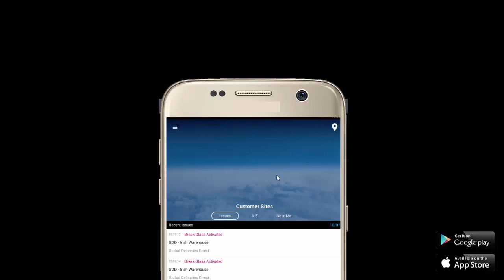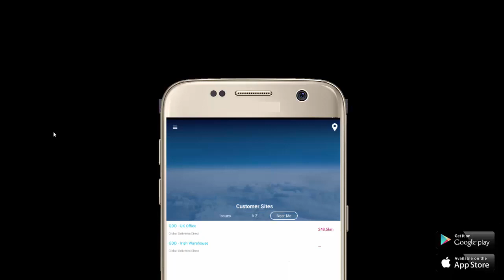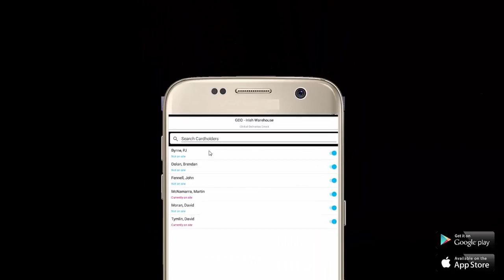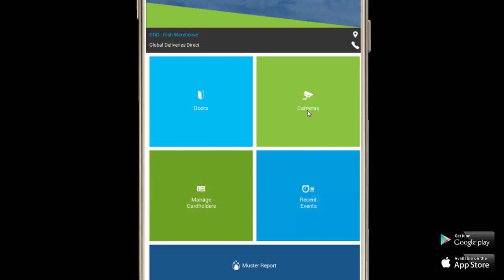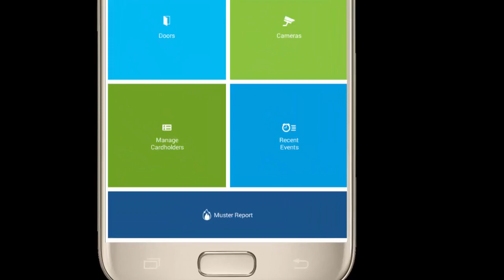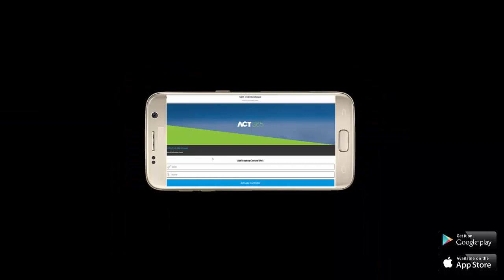ACT365 Smart Phone App Explained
ACT365 - Complete Security, Anytime, Anywhere

ACT365 is a cloud based access control and integrated video management solution. Manage your security system securely from anywhere, at anytime and on any device.

Key benefits of ACT365:

- Installer portal and app enable remote management of multiple customers and sites from a single interface
- Remote diagnostics and servicing on voltage, mains, PSU, etc.
- No software to install
- API for simple integrations with third party software
- Recurring revenue opportunities through managed access control services